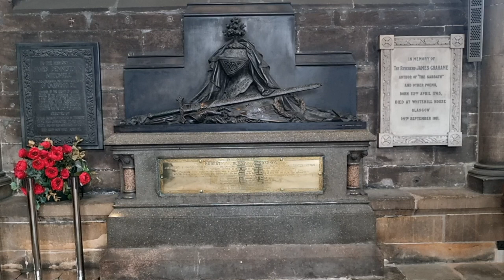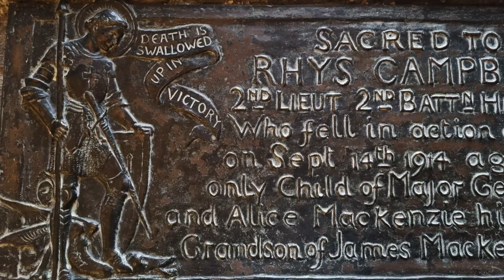A Visit to Glasgow Cathedral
Scenes from a visit to Glasgow Cathedral, Scotland.  It holds an interested array of stain glass and military monuments and memorials.

The backing track is made from GarageBand musical loops, from a previously published video 'Dinosaur Sculptures at Crystal Palace Park' using Trusted Friend Piano, Troubled Waters Piano, Retrospective Piano 01, Positive Thinking Piano and Mechanized Motion Piano.